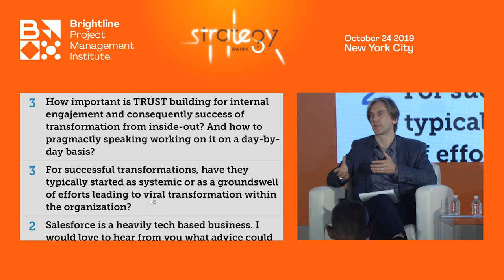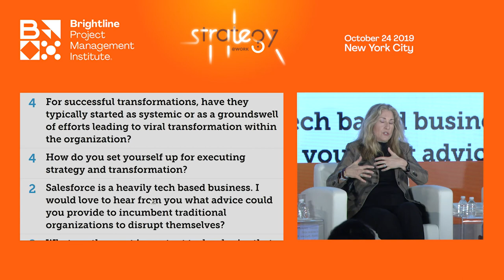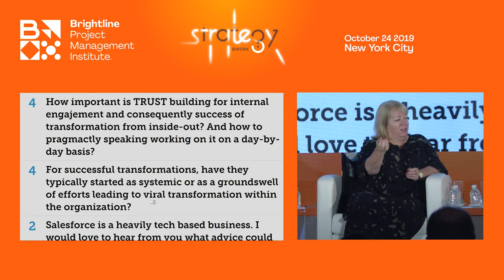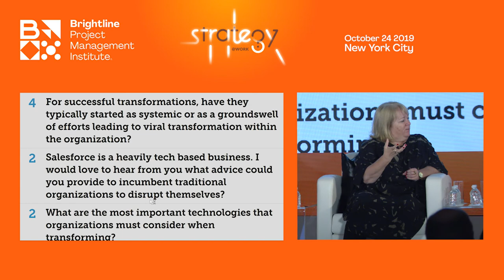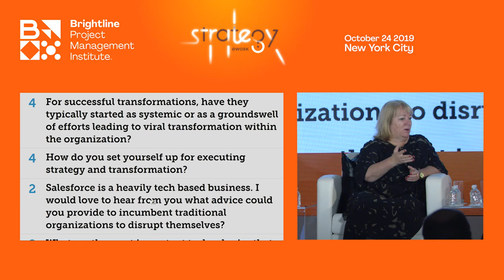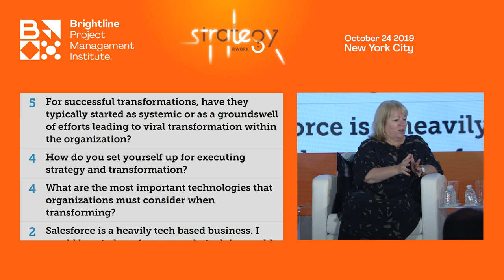Strategy@Work- Succeeding At Transformations